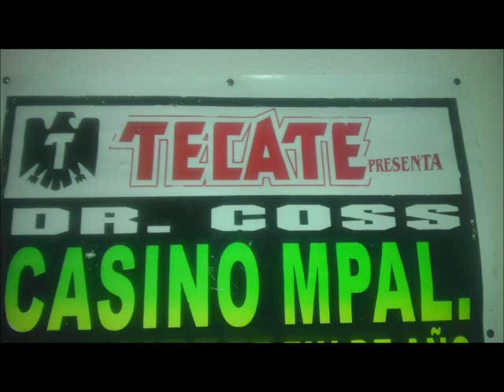Carlos y Jose - El Manicero